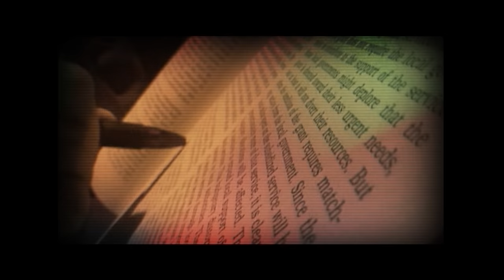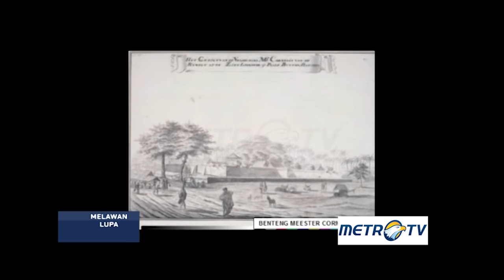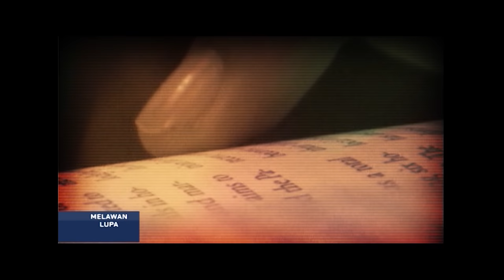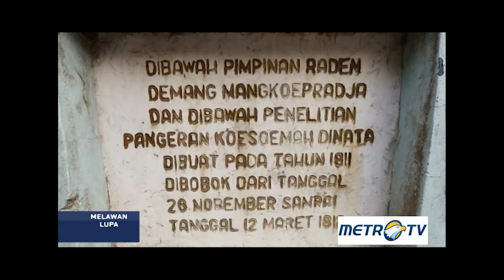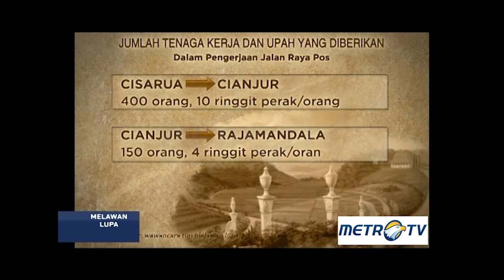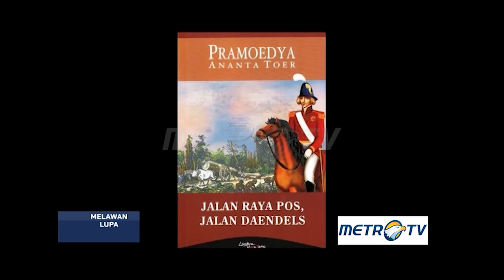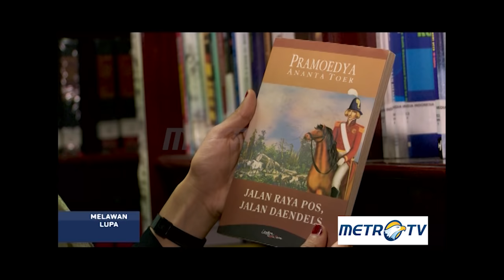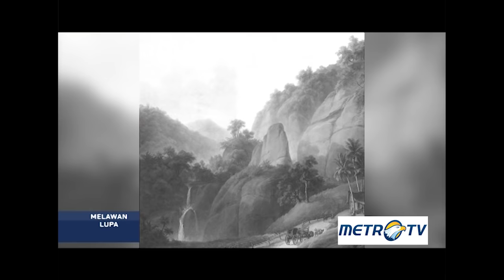Melawan Lupa - Sejarah dan Mitos Jalan Daendels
Pembangunan infrastruktur selalu berpotensi melahirkan berbagai kontroversi serta berbagai dampak  yang panjang. Sejarah pembangunan  jalan raya pos semasa pemerintahan gubernur jenderal Herman Willem Daendels pada 1808 misalnya melahirkan banyak kisah, tragedi dan bahkan mitos.